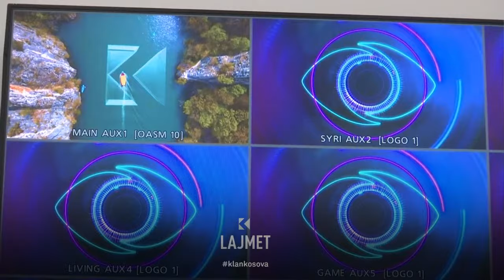Nis numërimi mbrapsht – 5 orë na ndajnë prej fillimit të gjigantit televiziv Big Brother VIP Kosova